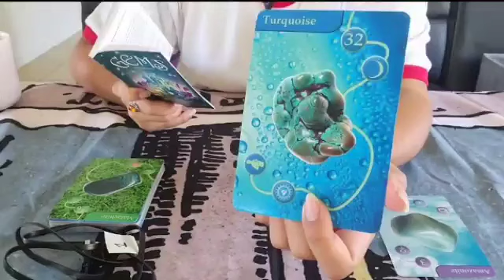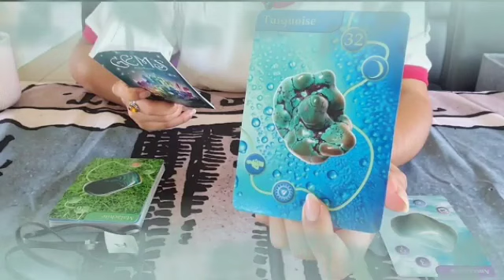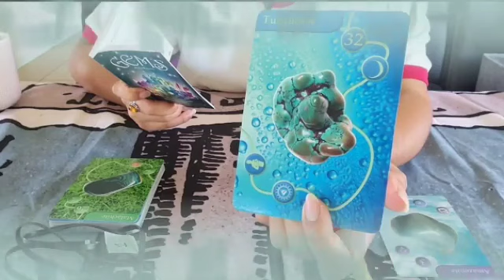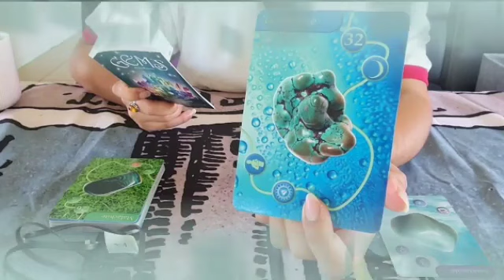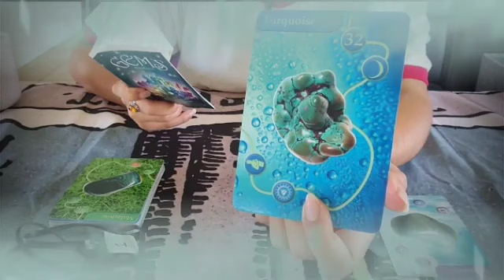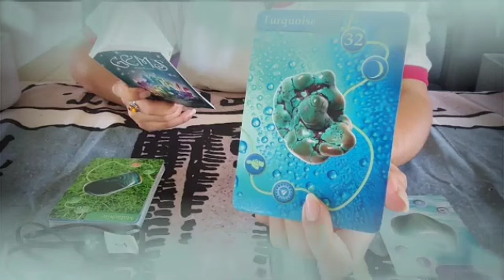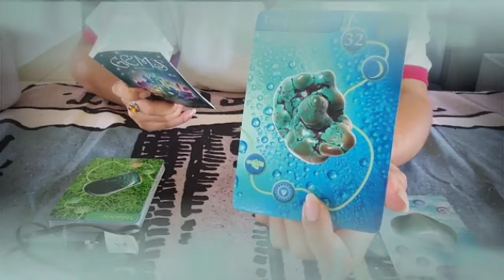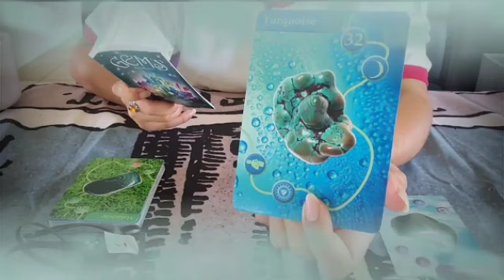برج السرطان من 17 إلى 24 نوفمبر 2023 // سيصدمك بهذا الخبر🤯مفاجأة العمر يا سرطان إفرح و أرقص♥️👰♥️